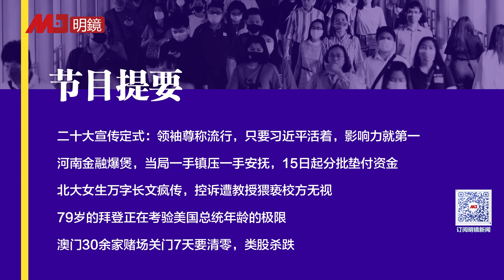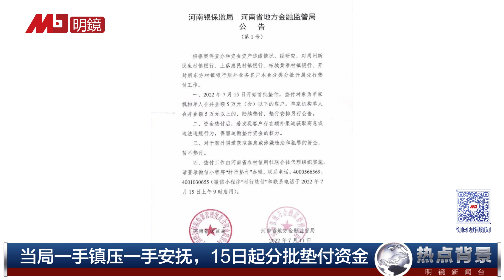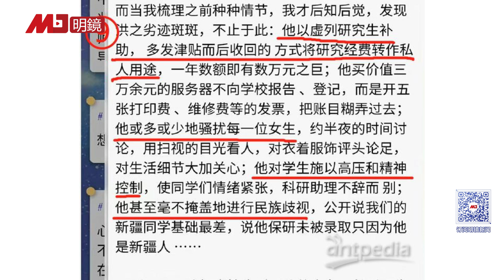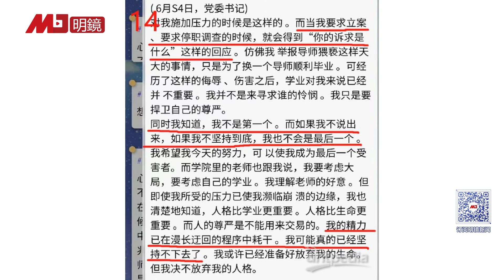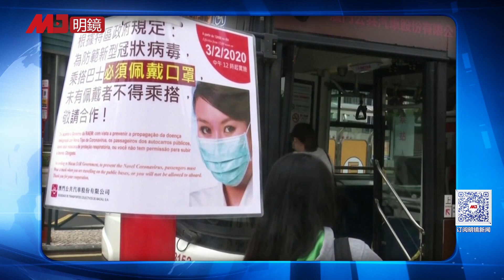二十大宣传定调：领袖尊称确立，只要习近平活着，影响力就是第一；河南金融爆煲，当局一手镇压一手安抚，15日起分批垫付资金；北大女生万字长文疯传，控教授猥亵校方无视 | 热点背景（20220712）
0:50 二十大宣传定式：领袖尊称流行，只要习近平活着，影响力就第一
5:39 河南金融爆煲，当局一手镇压一手安抚，15日起分批垫付资金
7:09 北大女生万字长文疯传，控诉遭教授猥亵校方无视
12:33 79岁的拜登正在考验美国总统年龄的极限
17:00 澳门30余家赌场关门7天要清零，类股杀跌